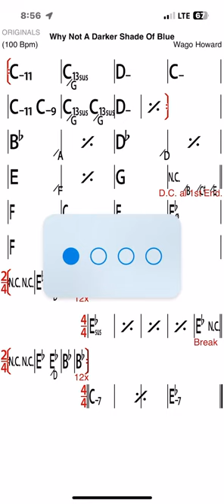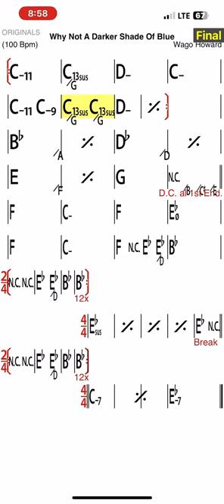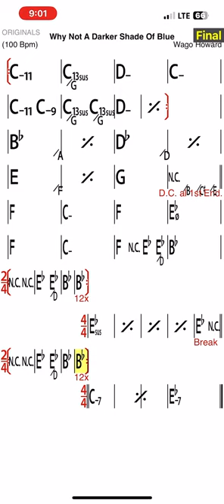Why Not A Darker Shade Of Blue - Wago Howard - Play Along Charts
Wago Howard - Play Along Charts

Original

Why Not A Darker Shade Of Blue